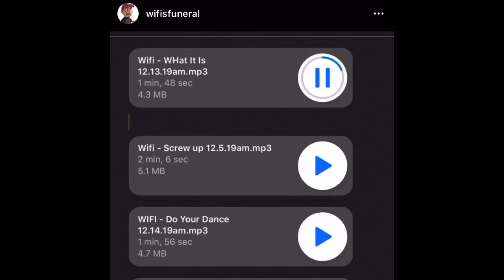Wifisfuneral - What It Is😈 (Released Snippet)